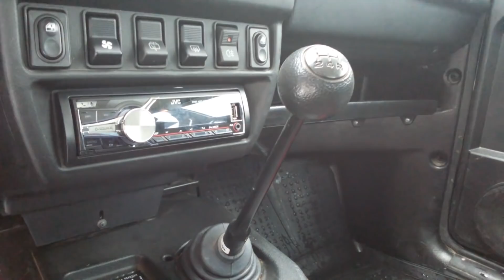ЛАДА НИВА 4х4 21214 | LADA NIVA 4Х4 21214 - Обзор и отзыв реального владельца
Это авто останется в моём сердце. 4 года водил Ладу 4х4, легендарную трёхдверную Ниву, снял видео перед продажей, рассказал о своих впечатлениях от автомобиля, о плюсах Нивы, о минусах, мой реальный жизненный опыт. Идеальный автомобиль для поездок на природу и роскошный дизайн 70-х 8-)